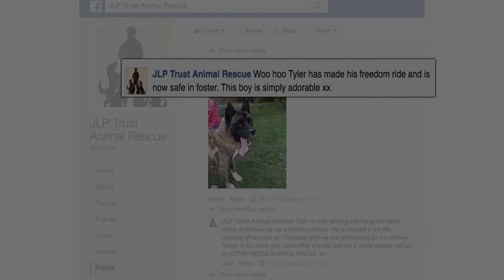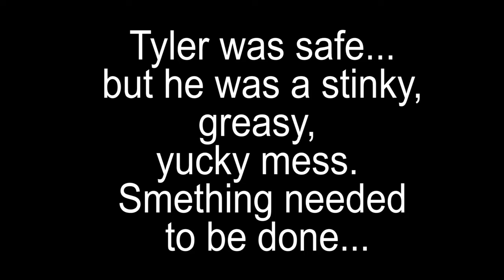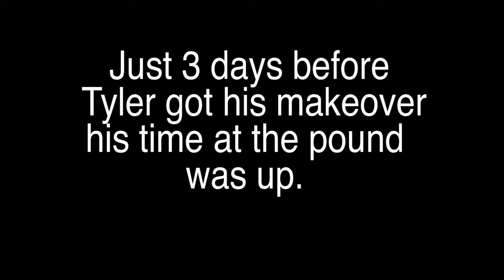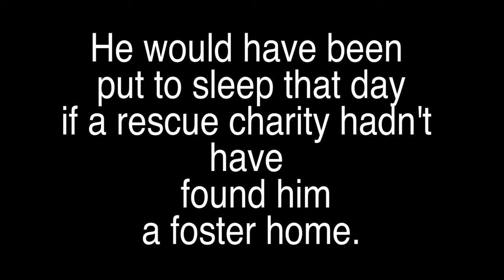From Death Row to Dapper: Tyler-Bear gets a makeover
UPDATE 29TH NOVEMBER 2016: TYLER-BEAR HAS FOUND A FOREVER HOME!!! A family came to see him over the weekend and were so smitten with him they signed the paperwork there and then.
Thanks to everyone for your comments and sharing the video and helping Tyler-bear find a fantastic new home.
Jlp trust still have pleanty of hounds needing homes so please take a look at their Facebook page or their website.

Tyler-Bear is saved from the dog pound and gets a make over.
Help Tyler find a forever home by sharing this video.

 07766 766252 or 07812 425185

Special thanks to Jane the dog groomer at Muddy Paws Ardsley Exclusive Dog Grooming for transforming Tyler.
12 Mad World-1 - Mike Andrews